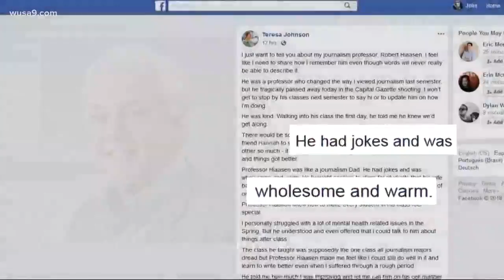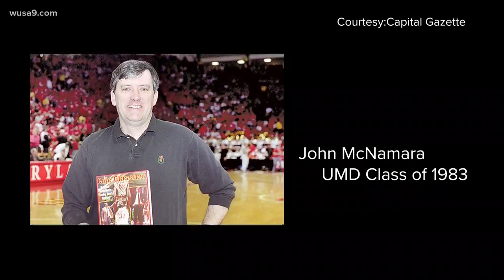3 Capital Gazette victims were members of the UMD family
The University of Maryland community is grief-stricken. Three of the five journalists murdered at the Capital Gazette had connections to the Phillip Merrill College of Journalism. Rob Hiaasen was an adjunct faculty member. John McNamara and Gerald Fischma